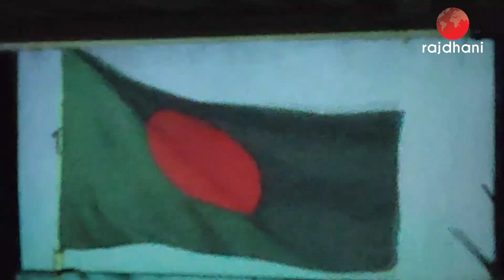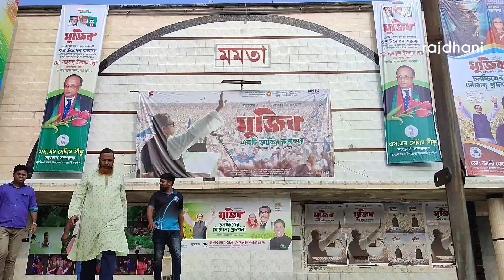বায়োপিক 'মুজিব একটি জাতির রুপকার চলচ্চিত্রের প্রদর্শনী অনুষ্ঠিত হয়েছে